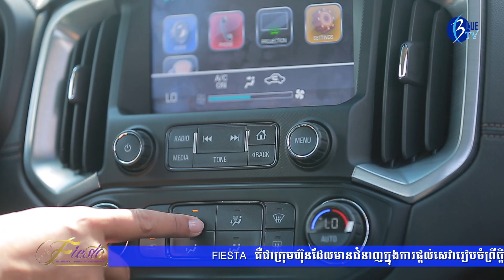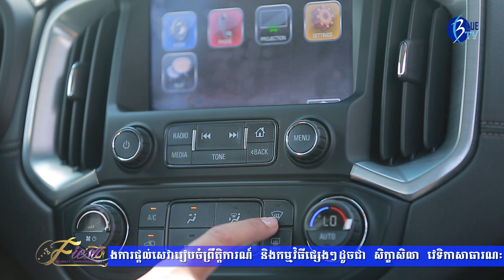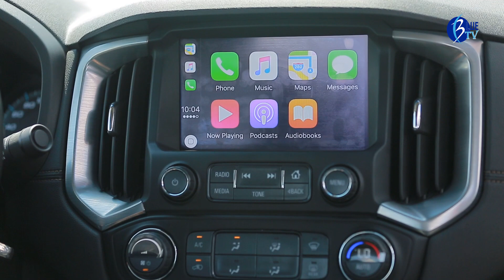Chevrolet Colorado High Country 2017 - CarZone - Part 02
កម្មវិធី អាណាចក្ររថយន្ត២ "Show 6" សប្ដាហ៍នេះយើងនឹងណែនាំលោកអ្នកឲ្យស្គាល់ច្បាស់ពីលក្ខណៈសំខាន់ របស់រថយន្ត Chevrolet Colorado High Country 2017 ផ្សាយតាមកញ្ចក់ទូរទស្សន៍អាស៊ីអាគ្នេយ៍ រៀងរាល់ថ្ងៃសៅរ៍ ម៉ោង ១៩:៣០ ដល់ម៉ោង២០:០០ ផ្សាយឡើងវិញថ្ងៃច័ន្ទ វេលាម៉ោង ១០:០០ ដល់១០:៣០ ហើយនឹងធ្វើការផ្សាយតាម FB Page: Blue TV Cambodia រៀងរាល់ថ្ងៃច័ន្ទ វេលាម៉ោង ១០:០០ ដល់១០:៣០
Produced by: Blue Media Films (Cambodia)